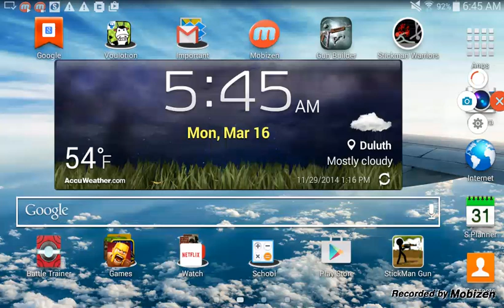Gun builder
Watch me shot!